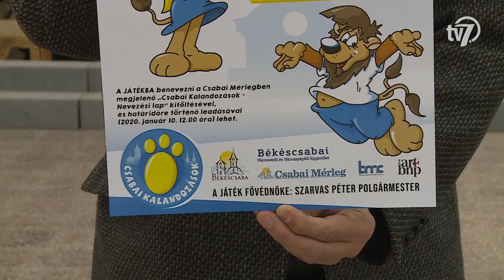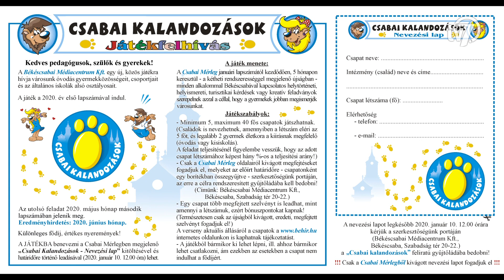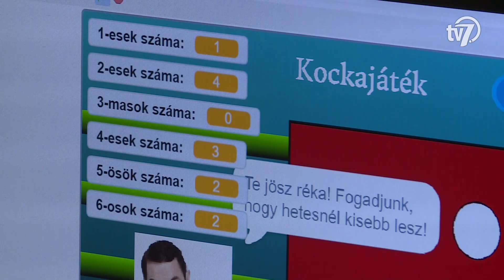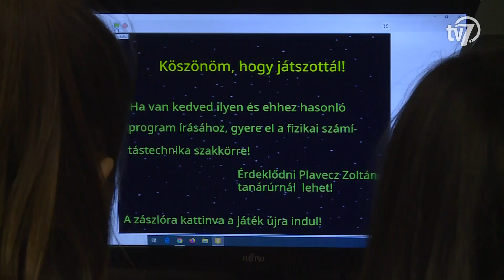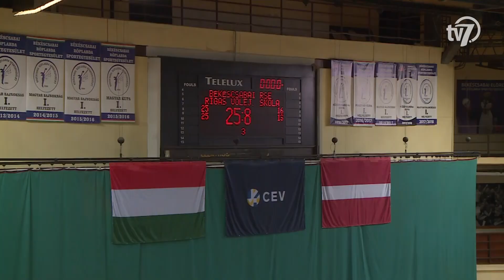Békés megye hírei - Híradó - 2019. 12. 19.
1.- Kisgyermekeket, iskolásokat és a szüleiket, sőt, a nagyszüleiket is megmozgató, tudás alapú játék indul januártól. A Békéscsabai Médiacentrum, az önkormányzat, valamint a Békéscsabai Városvédő és Városszépítő Egyesület révén összeállított feladatokat kéthetente, a Csabai Mérlegben találhatják majd az olvasók. (00:44)

2.- Békéscsaba jövő évi pénzügyi helyzete is terítéken volt csütörtökön, a képviselő-testület idei utolsó ülésén. A városatyák megvizsgálták, hogy mire mennyit költhet az önkormányzat 2020-ban. A képviselők számos pályázati ügyben is döntést hoztak és szó volt az úthálózat fejlesztéséről is. (03:51)

3.- Átadták a színházi háttér- és kiszolgálószakmák képviselőit elismerő Magyar Teát-rum Díjakat a Fővárosi Nagycirkuszban, kedd este. A Magyar Teátrumi Társaság 2010-ben hívta életre a kitüntető címet, amellyel több mint 80 szakma képviselői közül díjazzák a legjobb szakembereket. (05:13)

4.- Forrás címmel nyílt kiállítás a Mogyoróssy János Városi Könyvtár előadótermében, Gyulán. A Boróka Magyar–Székely Kulturális Egyesület idei záróprogramján a szervezet és a József Dezső Szakkör alkotóinak műveit mutatják be. 26 különleges absztrakt, vizuális alkotás díszíti a könyvtár kiállítóterének falait az újjászületés és az ünnepvárás jegyében. (08:10)

5.- A robotok működésével is megismerkedhetnek a Békéscsabai Evangélikus Gimnázium diákjai. Az iskolát fenntartó Magyarországi Evangélikus Egyház megalkotta az úgynevezett digitális stratégiát, amelynek célja, hogy minél több elektronikus eszközt használjanak az oktatásban. (09:53)

6.- A Békéscsabai Röplabda Sportegyesület győzelemmel mutatkozott be a Challenge Kupában két héttel ezelőtt. Az együttes 3-1-es idegenbeli siker után fogadta hazai pályán a lett Rigász Volejbola Szkola csapatát a párharc visszavágóján. (12:35)